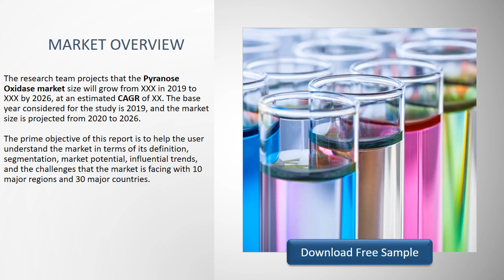Global Pyranose Oxidase Market Research Report 2021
Download FREE Research Report Sample PDF:
The research team projects that the Pyranose Oxidase market size will grow from XXX in 2019 to XXX by 2026, at an estimated CAGR of XX.